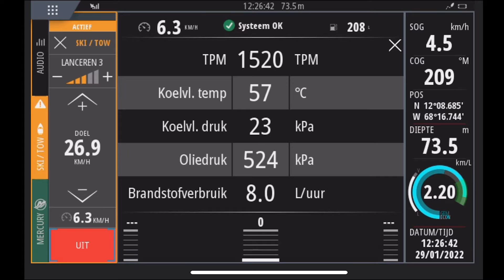Wakeboarding with smart tow system (Whatsup Bonaire)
Welcome on our Brand new Axopar X Jobe Revolve XXII.
Our boat is equipped with a SMART TOW system what makes towing safe and comfortable.
We set your profile for 5 different launching speeds to get the perfect build up to launch according to your preference and level. We also set the profile with your preferred maximum over all speed that we can adjust any time during your ride.

No Idea? No Problem we will help you get on your feet. Our guide can join you in the water to work on your body position and teach how to get up.

We have professional JOBE gear with comfortable bindings, different size and style wakeboards, neopreen impact vests and helmets in all sizes.